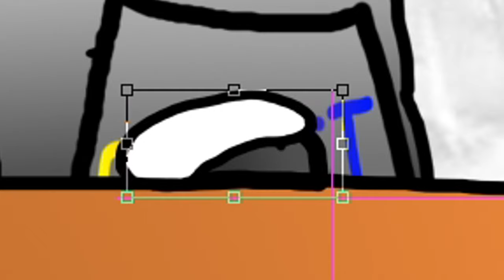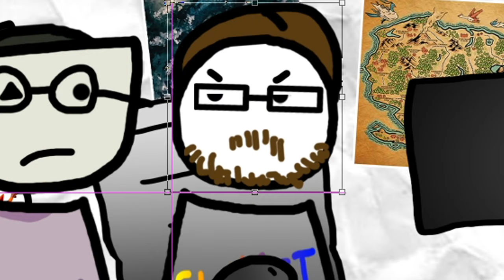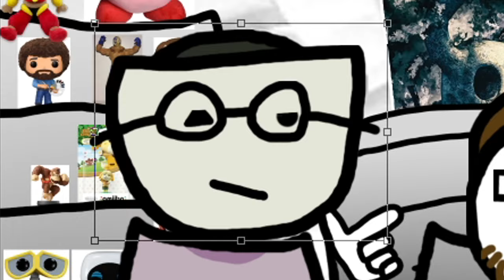Ma_Premiere_Animation.avi ("Animation")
J'ai retrouvé ma toute première animation dans des vieux cartons et j'ai le plaisir de vous le montrer !

Amis dans la vidéo :
- Wokket

Musiques :
- Steamboat Willie (Wilfred Jackson / Bert Lewis)
- Spindas Cafe (Pokémon Mystery Dungeon - Explorers of Sky)
- suicidemouse.avi (Nec1)

Voilà.